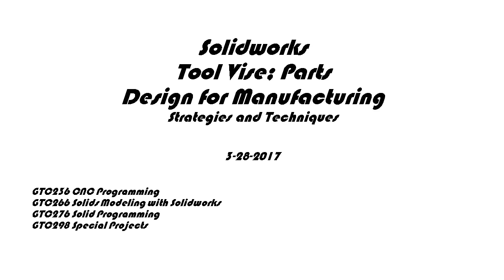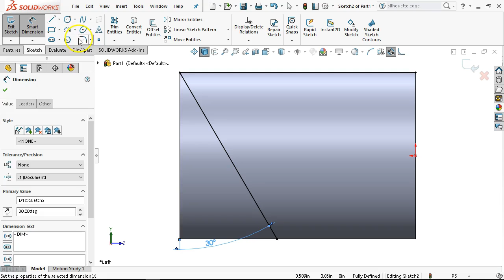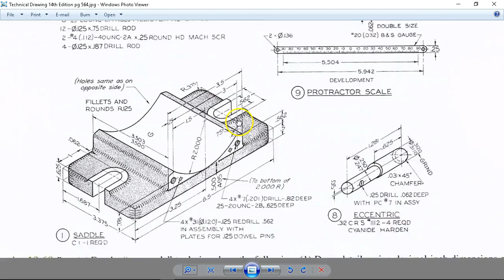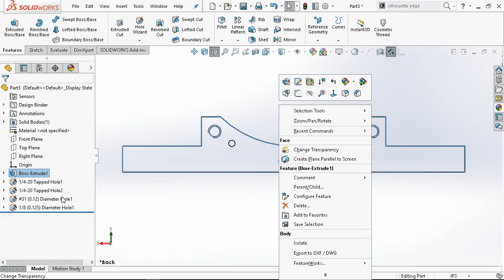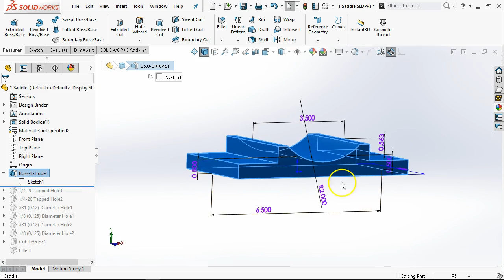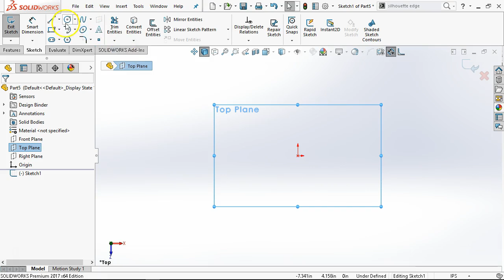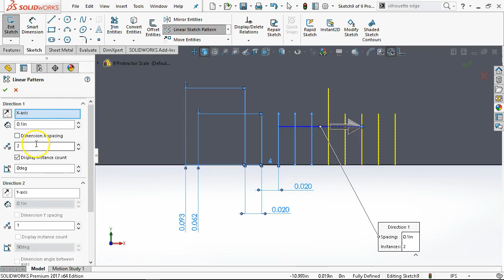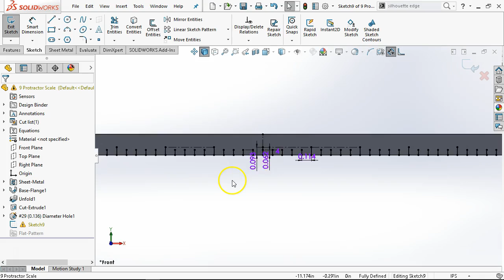20170328 Tool Vise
Design for Manufacturing; parts